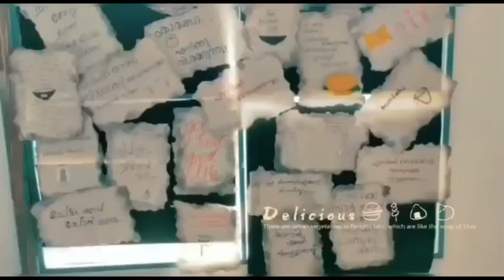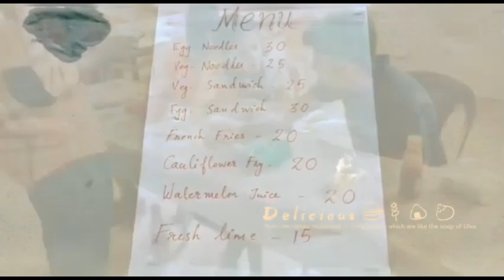"Food Fest"..........Conducted by Department of Food Science......